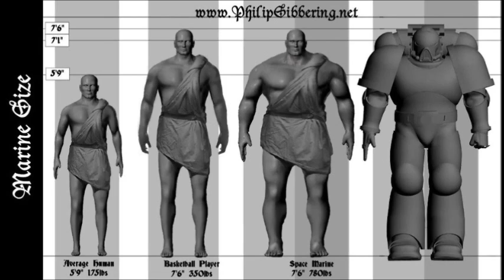Vaults of Terra - (Space Marine) Biology - Implantation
Vaults of Terra returns with a look into the Space Marine implantation process that turns us weed humans into the super human Adeptus Astartes.

The Legal Notice:
All works used in this video (Images, audio etc) belong to their respective authors, Vaults of Terra hold No propriety interest, either wholly or in part, in any of the work displayed here (This statement does not include the audio recorded by the Vaults of Terra).

Games workshop, Warhammer 40,000, Warhammer, 40k, Space Marine Etc are all Trademarks of Games Workshop Ltd. Games Workshop does not endorse or support the Vaults of Terra videos, they are independently made and moderated. All views opinions expressed in this video belong to the hosts and in no way reflect the views or opinions of Games Workshop Ltd.